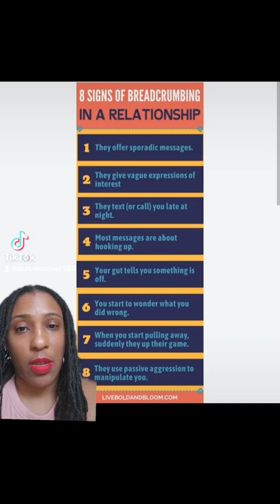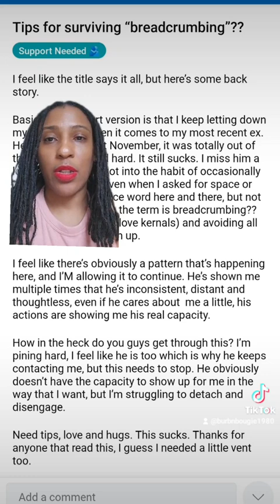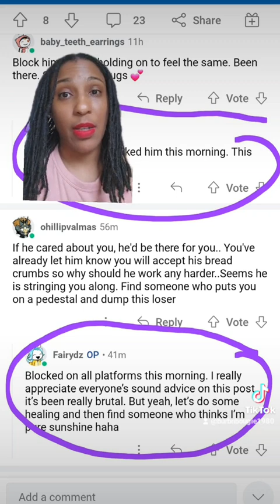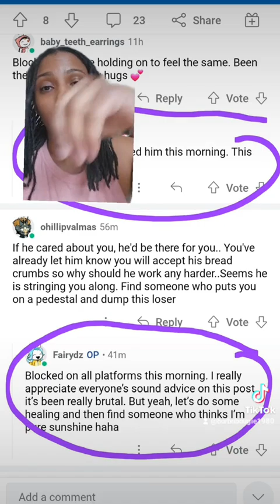Breadcrumbing: What is it and how to deal with it. A Reddit Story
A Reddit Story and Breadcrumbing Example.